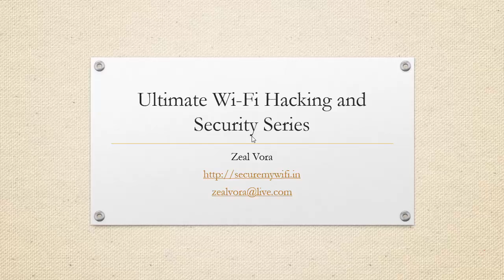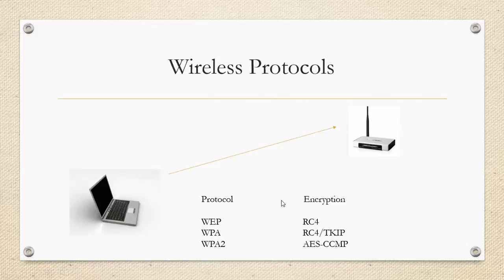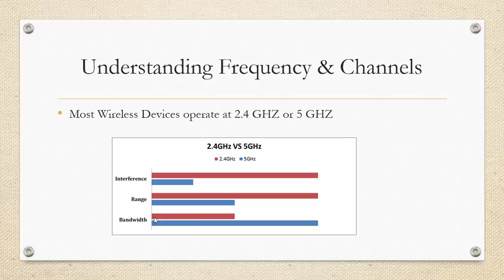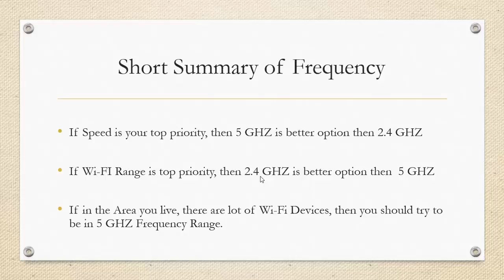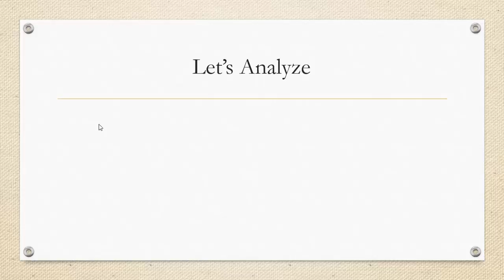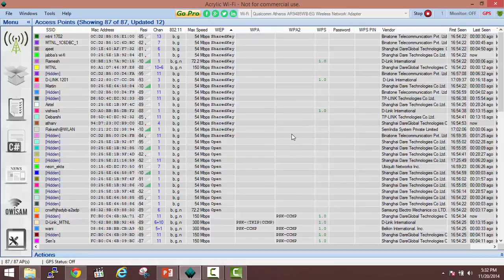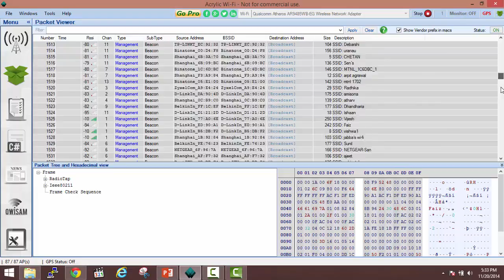14 Basic behind Wi Fi Security Protocols (WEP HACKING)